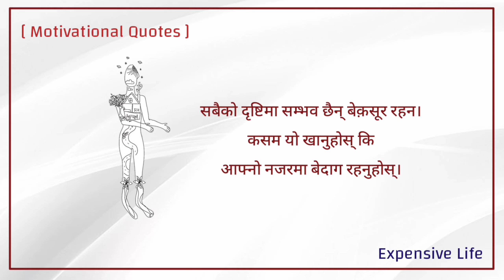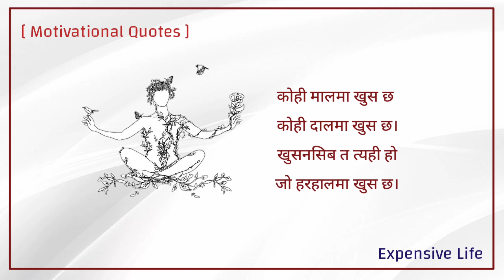Nepali Quotes | man xune line haru nepali | Best Quotes | Nepali Heart Touching Status, Quotes